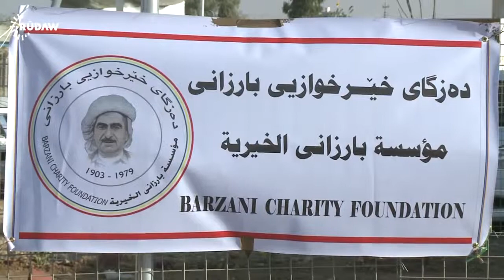Barzani Charity Foundation qushtapa camp wfp 7